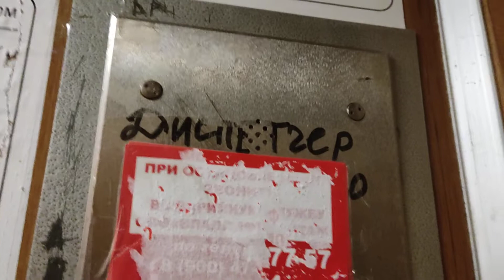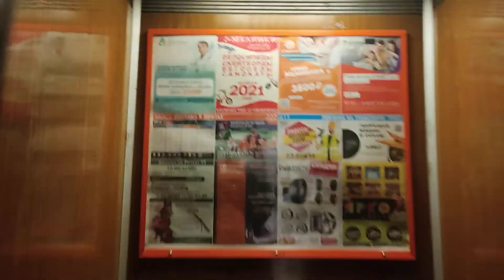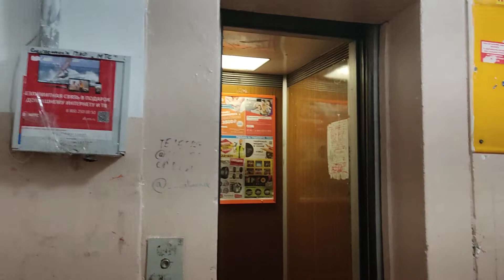Лифт КМЗ 1991 г. (приказник МосЛифт) @ Ул. Кирова, 21 (г. Владимир)